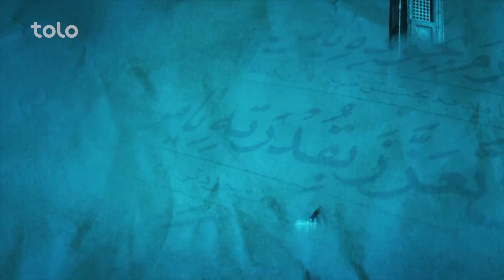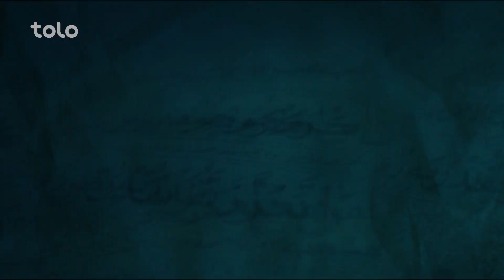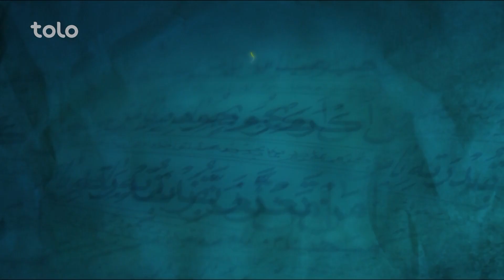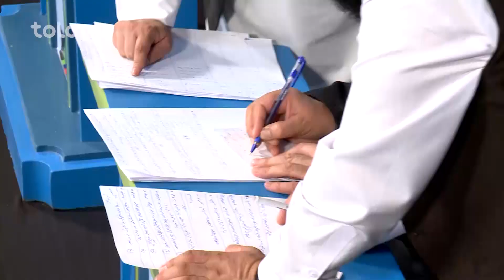ترتیل - فصل هشتم - قسمت چهاردهم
در قسمت 14 برنامه ترتیل گروه ب تلاوت میکنند و در اخر برنامه  قاری محمود شاه با کمترین نمره از برنامه حذف شد

در بخش چهارم برنامه ترتیل هر روز یک گروه شش نفره تلاوت میکند و داورهای برنامه مشنوند و نمره میدهند و در اخربرنامه یک نفر با کمترین نمره از برنامه حذف میشود.
در رقابت ترتیل 3 داور نخبه وظیفه انتخاب صداهای برتر را برعهده دارند